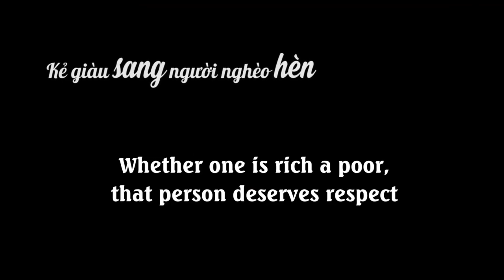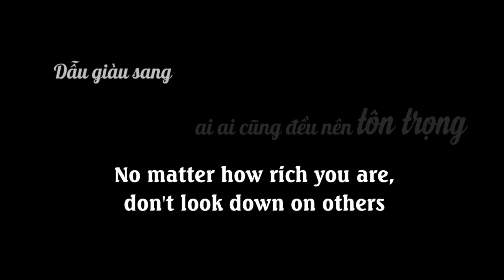New Lifetime Movies 2022| The President's Mother Embraces Her Dream To Catch Her Daughter